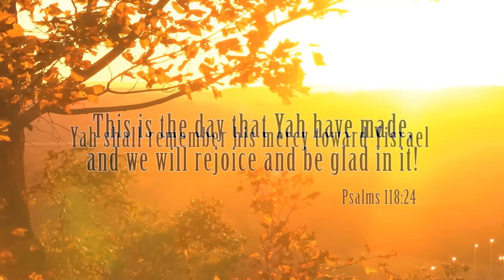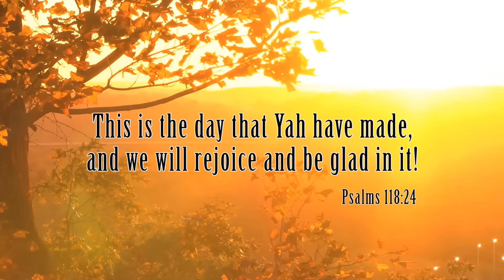Yah shall remember his mercy toward Yisrael